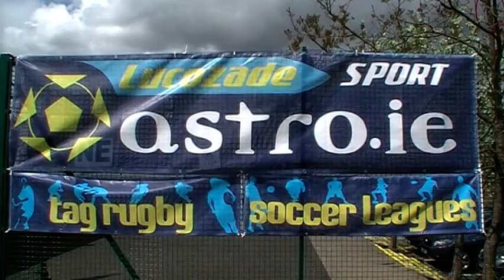Astro.ie - 11 a Side League - St Colmcilles - May 5th - Melrose Place v Soldiers of Christ.mpg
Astro.ie - 11 a Side League - St Colmcilles - May 5th - Melrose Place v Soldiers of Christ.

Cracking goal for Melrose